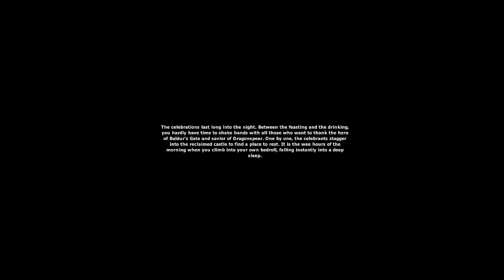Solo LP | BG: Siege of Dragonspear | 17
Entering hell. It's a bit more troublesome than I foresaw, but nothing we can't handle.